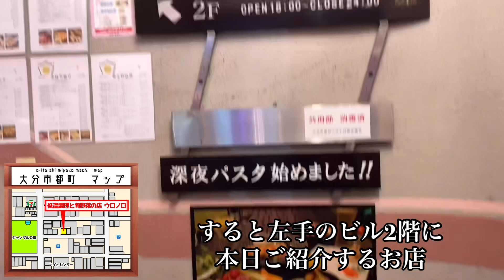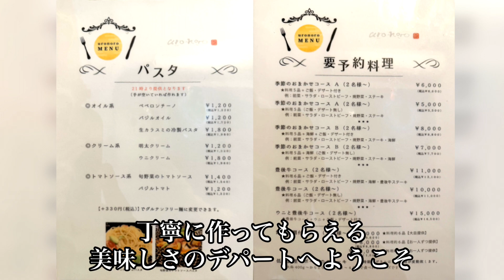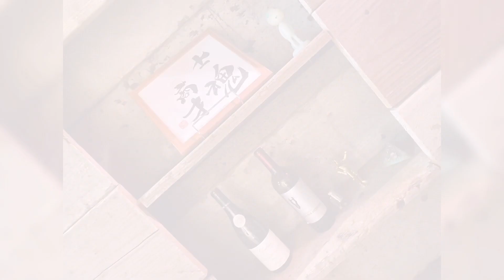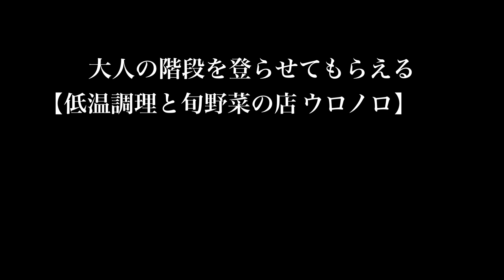【大分県】低温調理で８時間！ローストビーフが絶品だった！〜低温調理と旬野菜の店 ウロノロ〜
大分市都町にあるお店を紹介していきます！

今回ご紹介するお店は…

【低温調理と旬野菜の店 ウロノロ】さん！

低温調理のお店といえばこちら！
厳選された素材、丁寧なお仕事に感動🥺

〒870-0034
大分県大分市都町2-4-8 都ビル2F
営業時間　月～土、祝日、祝前日: 18:00～翌3:00 （料理L.O. 翌2:00 ドリンクL.O. 翌2:00）
　　　　　日: 18:00～翌0:00 （料理L.O. 23:00 ドリンクL.O. 23:00）

=前回のお店紹介=